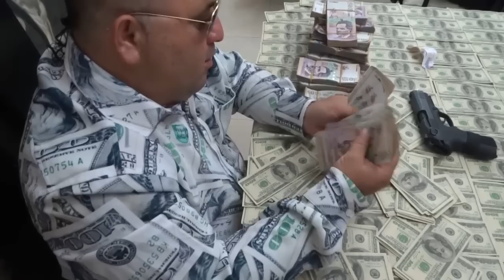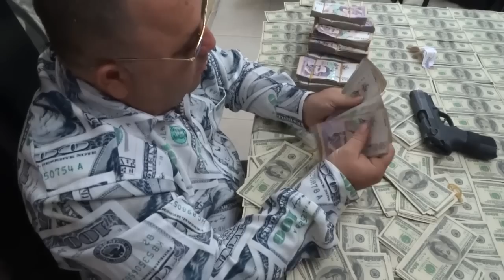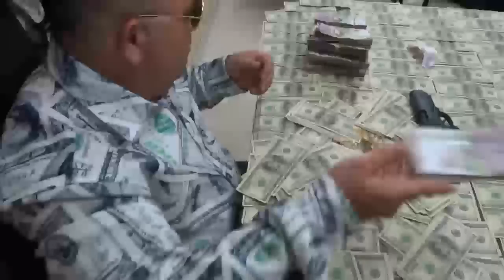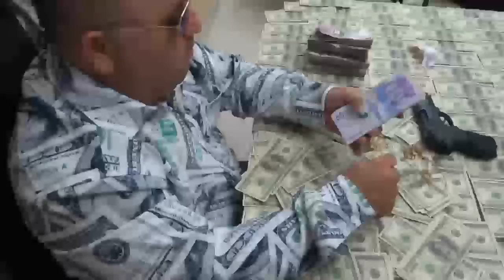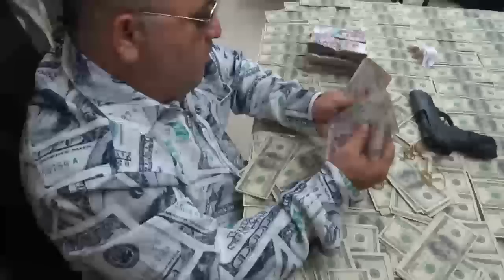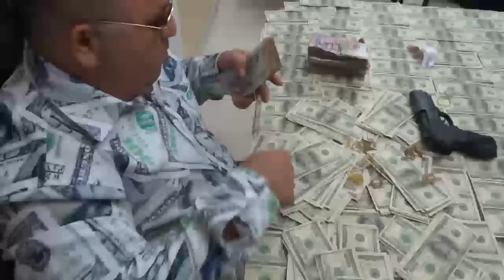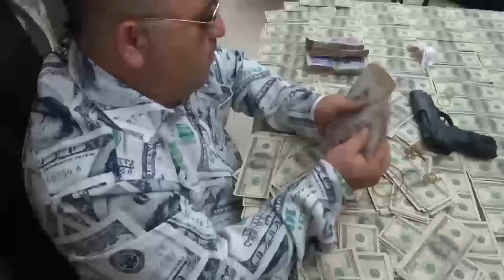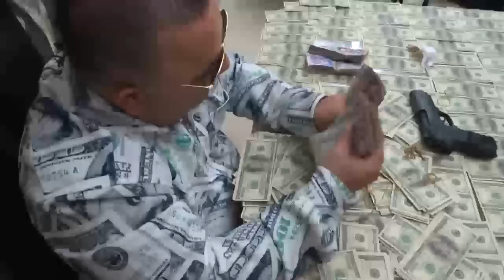Conté MIL MILLONES de pesos en vivo (fragmento)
Esta semana desde una de mis propiedades transmití en vivo por Facebook cómo rompía mi propio récord contando a mano MIL MILLONES de pesos colombianos ante la mirada atenta de miles de testigos.

Fue agotador contar el dinero a la antigua (a mano) pero de eso se trataba el récord, contar sin máquinas ni ayuda. Más de 3 horas de transmisión sin descanso pero al final logré mi meta. Comparto un pequeño fragmento de la hazaña.